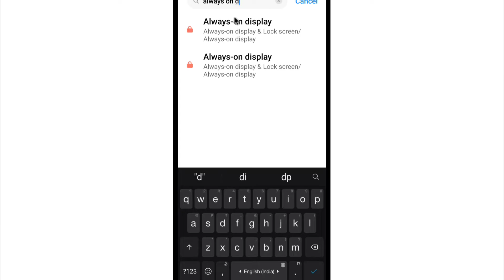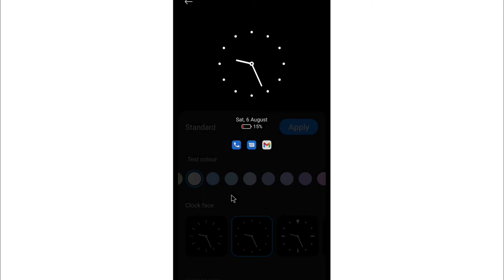Always On Display Kya Hota Hai | Always On Display Kaise Set Karen | What Is Always On Display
1) always on display kya hota hai
2) always on display ka matlab kya hota hai
3) always on display kaise set karen
4) what is always on display
5) how to turn on/enable always on display